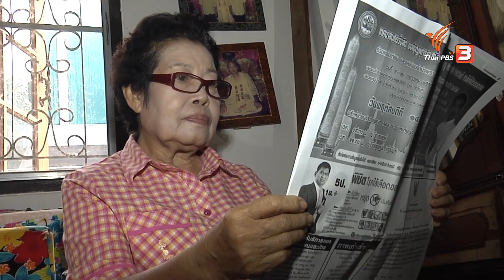ปรับพื้นที่บ้าน เพิ่มพื้นที่ความสุข : ปรับก่อนป่วย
ปรับบ้านเพิ่มพื้นที่แห่งความสุขให้กับผู้สูงอายุ โดยคำนึงถึงความปลอดภัยในการอยู่อาศัยและความสะดวกเหมาะกับสุขภาพร่างกาย กับ รศ. ดร.นวลวรรณ ทวยเจริญ หัวหน้าศูนย์ออกแบบสภาพแวดล้อมเพื่อทุกคน ม.เกษตรศาสตร์

ติดตามชมรายการคนสู้โรค ทุกวันจันทร์ - ศุกร์ เวลา 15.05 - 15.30 น. ทางไทยพีบีเอส หรือรับชมย้อนหลังทาง